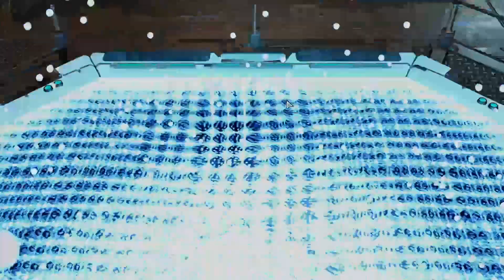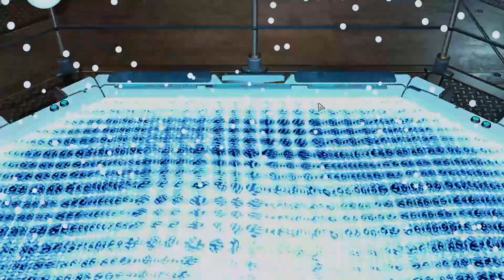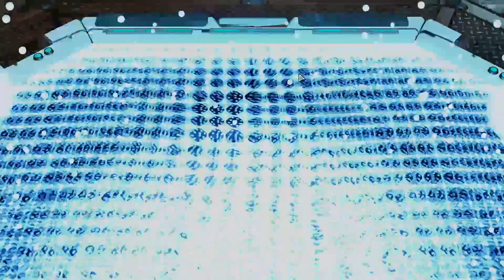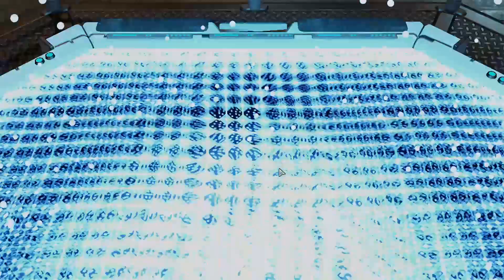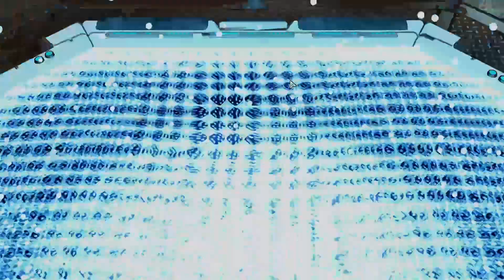019 XCOM2 Long War of the Chosen - Avenger Management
This is a Let's Play series of XCOM 2 using the overhaul mod Long War of the Chosen (LWotC). Buckle up for a series of pain and suffering as we attempt to remove Advent from Earth for good!

- Long War of the Chosen
- Gotcha Again
- Evac All
NEEDED FOR Long War of the Chosen
- X2WOTCCommunityHighlander
- Mod Config Menu
- Revert Overwatch Rules Change
- Better Second Wave mod Support
- WotC: robojumper's Squad Select

Like what you see? Follow these links to learn more about XCOM 2!